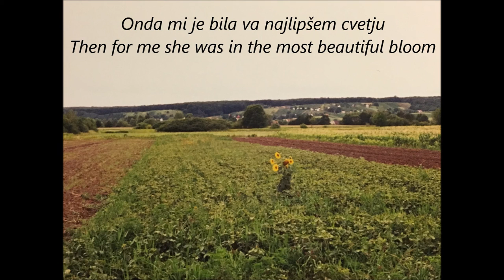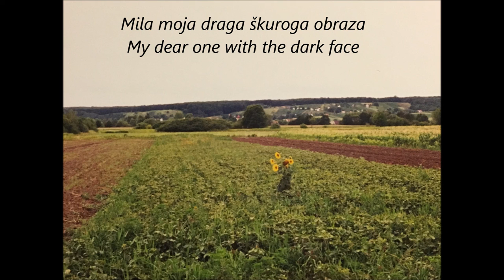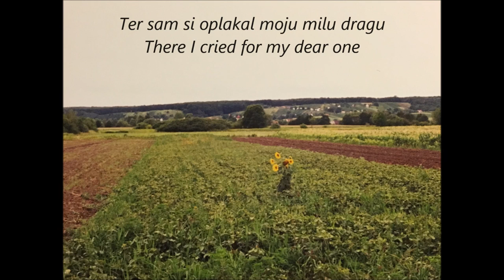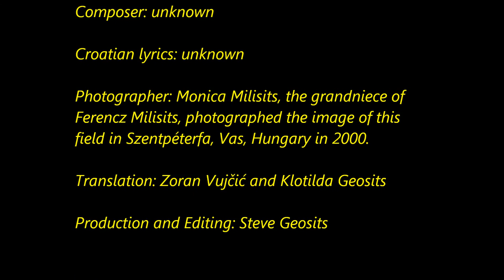Mila Moja Draga (Ferencz Milisits - Szentpéterfa, Vas, Hungary)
Ferencz Milisits imao je 83 godine, kada nam je otpjevao ovu staru pjesmu ljetnog srpanjskog dana 1972. godine u Petrovom Selu (Szentpéterfa) u Mađarskoj. Moja rođaka Marika i ja sjedili smo pored Pinke, male riječice u blizini njegove kuće, kada je otkrio da sam imao magnetofon ili "Magno" kako je on to nazivao. Snimka koja je tada napravljena digitalizirana je trideset godina kasnije i reproducirana na ovom videu. Steve Geosits (studeni 2016).

Ferencz Milisits was 83 years old when he sang this old song for us on a summer day in July 1972 in the village of Szentpéterfa in Hungary. My cousin Marika and I were sitting next to the Pinka, a small river near his house, when he discovered that I had tape recorder, or 'magnó' as he called it. The recording that was made was digitally formatted thirty-five years later and reproduced in this video. Steve Geosits (Nov. 2016)

CREDITS
Singer: Ferencz Milisits
Composer: unknown
Croatian lyrics: unknown

Photographer: Monica Milisits, the grandniece of Ferencz Milisits, photographed the image of this field in Szentpéterfa, Vas, Hungary in 2000.

Translation: Zoran Vujčić and Klotilda Geosits
Production and Editing: Steve Geosits